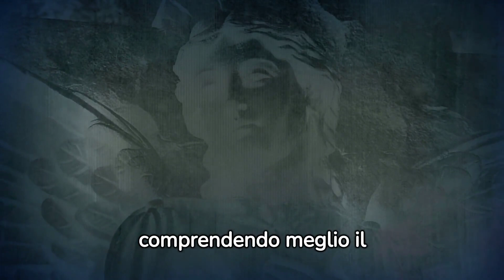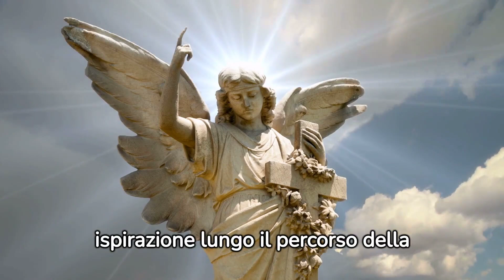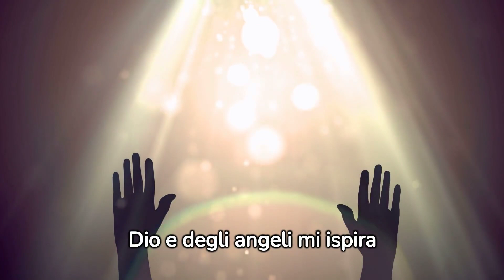🌟 L'ANGELO CHE CORRISPONDE A CIASCUN SEGNO DELLO ZODIACO ♉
♌ Nella vastità dell'universo, esiste un'intreccio sottile tra gli astri, gli angeli e i segreti nascosti del tarocco. Attraverso il respiro dell'arcangelo Gabriele, si dipana il mistero dei segni zodiacali, le loro danze compatibili e le sinfonie d'amore che si compongono in base al tuo destino astrale.

⛎ Capricorno, leone, cancro, Ariete, bilancia, Pesci, Toro, Vergine, Gemelli, Acquario, Scorpione, Sagittario: ognuno di essi rivela un tassello unico del puzzle celeste. Con il tarocco degli angeli, infine, potrai scrutare nei volti degli stessi angeli che vegliano su ciascun segno dello zodiaco.

♈  Il compatibile danzare di Capricorno con altri segni, l'ardente sintonia di Leone con gli affini, l'incantato intrecciarsi di Cancro con le anime gemelle cosmiche: ogni incontro, un'armonia di stelle. Ogni segno, una poesia scritta nell'etere dei tempi. E ogni anima, un'orchestra che suona la sua sinfonia unica nell'universo dell'amore.

♈ Oltre le danze celestiali, lo sguardo si posa sulle pagine mute del tuo oroscopo. L'acquario che si tuffa nelle profondità del presente, lo Scorpione che svela le trame dell'inesplorato, il Leone che illumina con il suo ardore. L'oroscopo non solo predice, ma guida: nella salute, nella ricchezza, nell'amore, l'angelo assegnato con sapienza sovraintende al tuo cammino.

Nell'abisso del silenzio, i pensieri si intrecciano come stelle cadenti. Nella solitudine si nascondono misteri profondi, una psiche complessa che riflette l'universo interiore. Coloro che scelgono la solitudine non sono mai soli, ma abbracciano il loro essere con un'affascinante intimità. Donne e uomini alla ricerca della propria essenza, desiderosi di sfiorare il cuore della propria unicità. Il delicato equilibrio tra l'intelligenza solitaria e il richiamo dell'anima sociale si dipana come un enigma avvolto nei segni zodiacali, rivelando l'essenza profonda della nostra umanità. E nell'infinita maestosità del firmamento, l'astrologia si erge come un faro di verità, illuminando i sentieri oscuri della nostra esistenza con una certezza eterea e incommensurabile.